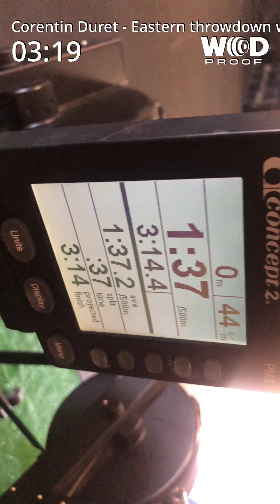Eastern Throwdown - Corentin Duret - WOD 2 - elite